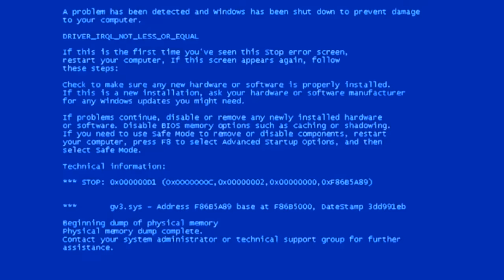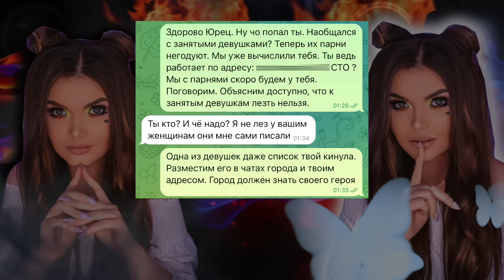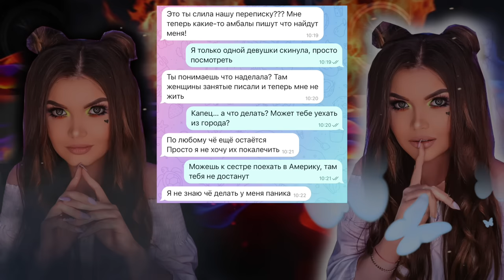ПРОВЕРКА НА ВЕРНОСТЬ! ХУДЕТЬ РАДИ НЕГО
Реклама. АО «Тинькофф Банк», универсальная лицензия ЦБ РФ № 2673
erid:LjN8KXvms